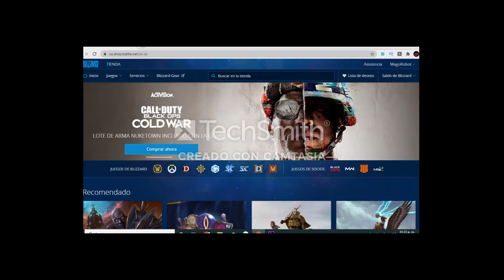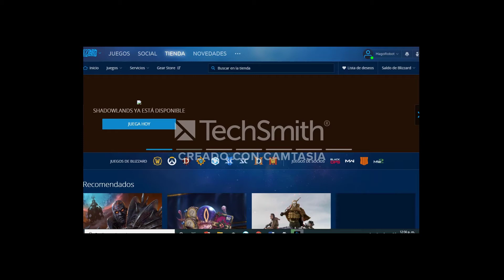✅COMO DESCARGAR WARZONE EN PC GRATIS 2021✅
🐸SE PARTE DE LA FAMILIA CASUAL🐸